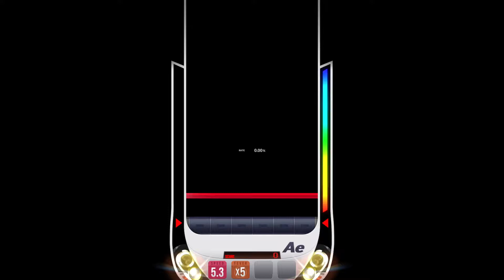【DJMAX RESPECT V】Yellowberry (AJ Mix) 6B NM Fever Build